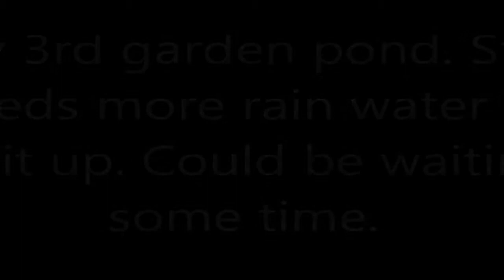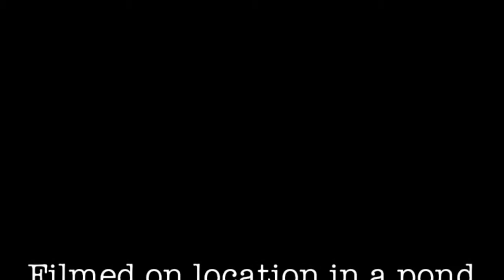Watching Wildlife In A Garden Pond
The 3rd wild life pond in my own back garden filmed in 2013. Insects, birds and amphibians are all attracted to water. You can easily make a wildlife friendly pond in your own garden. Just don't put paving stones around it.